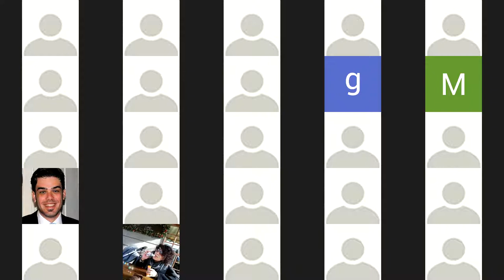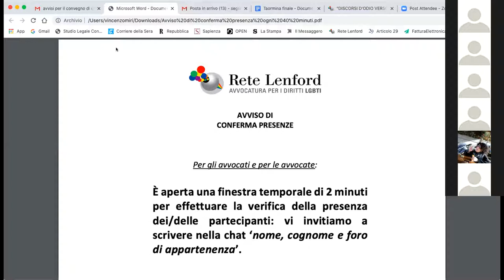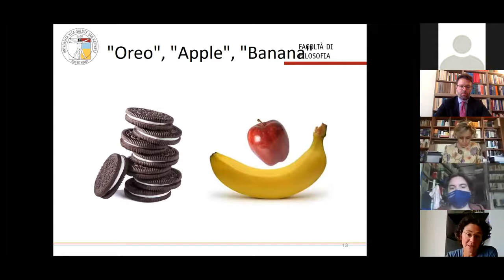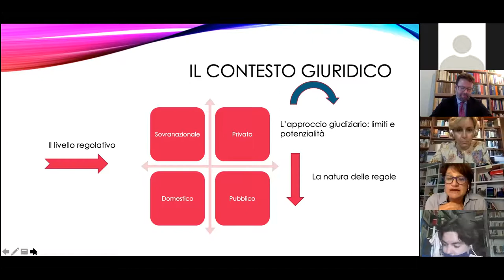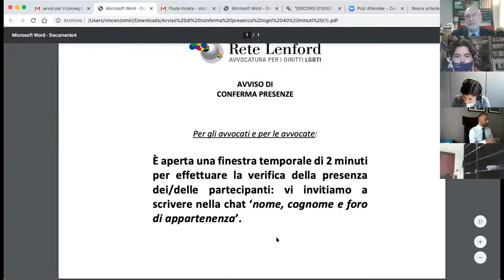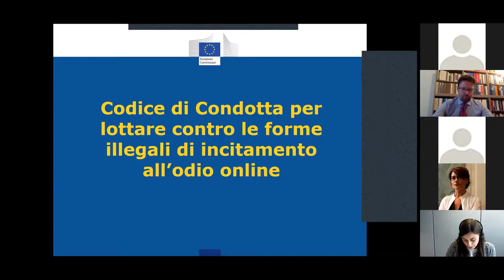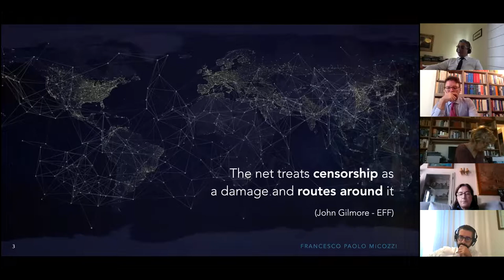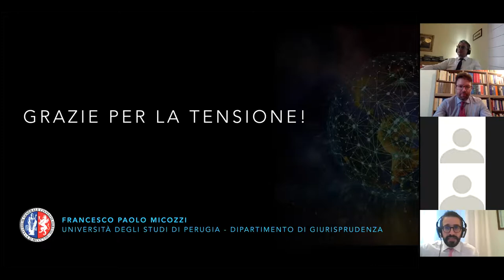Discorsi d'odio verso le persone LGBTI+: strumenti e tutele contro un fenomeno in crescita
Convegno 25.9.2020 - Discorsi d'odio verso le persone LGBTI+: strumenti e tutele contro un fenomeno in crescita.